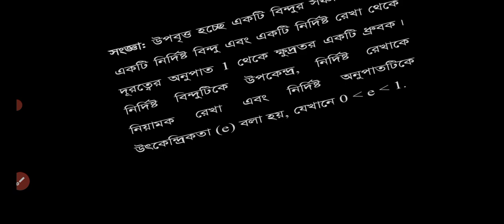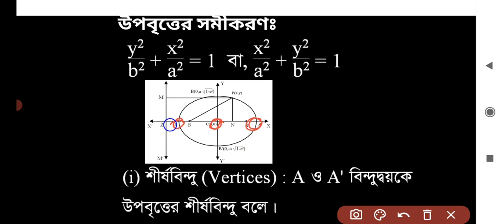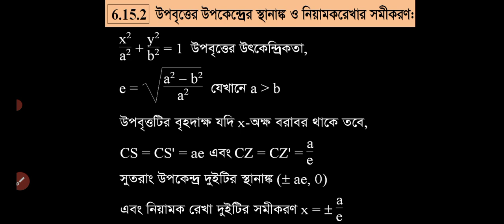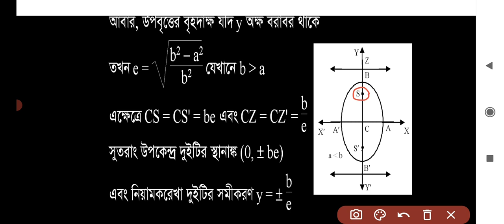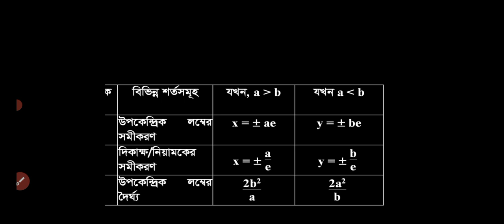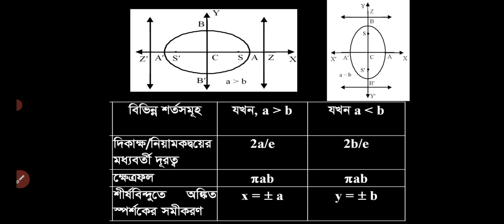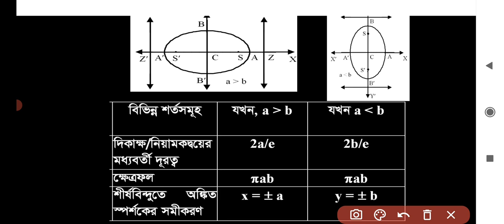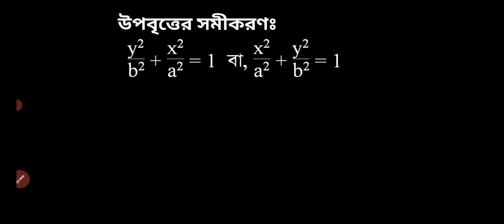HSC 2nd Year Mathematics (Chapter 06 Lecture 07) 33rd Lecture